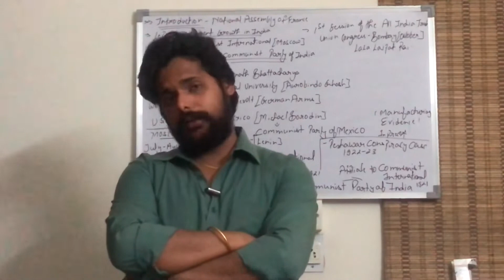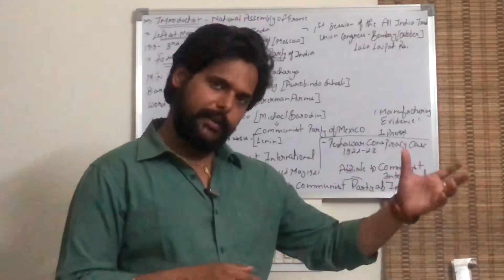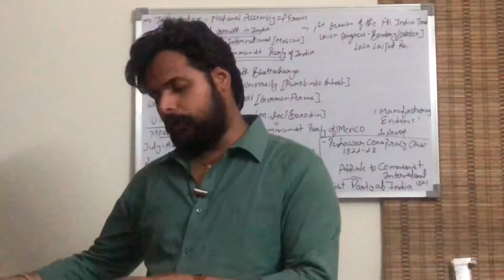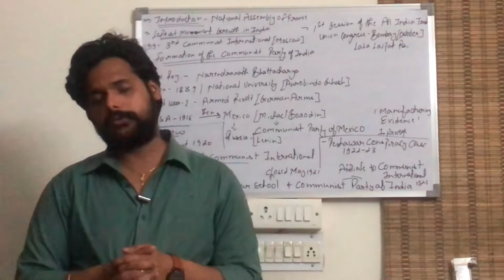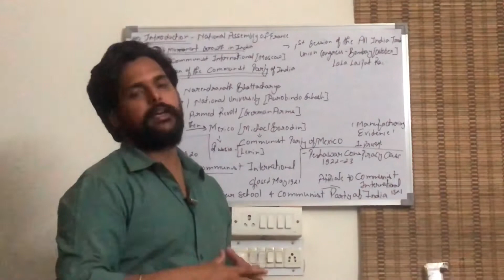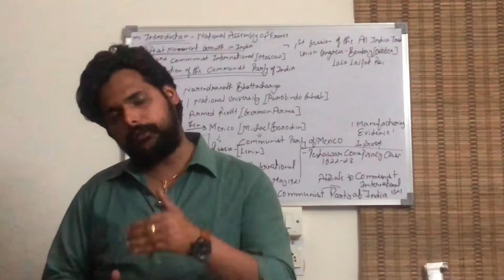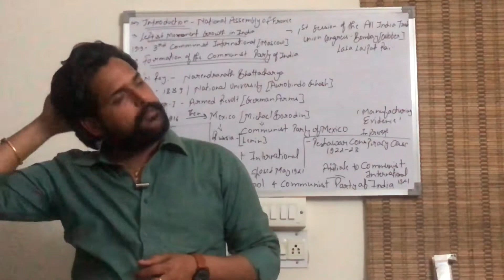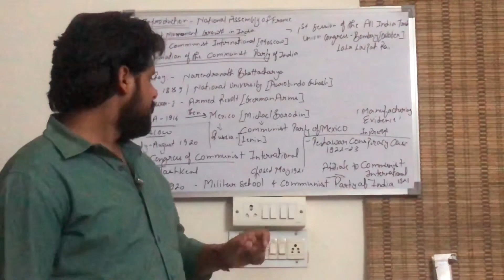IAS PCS Modern History LECTURE-108:The Leftist Movement:Communist & Congress Socialist Party(Part-1)